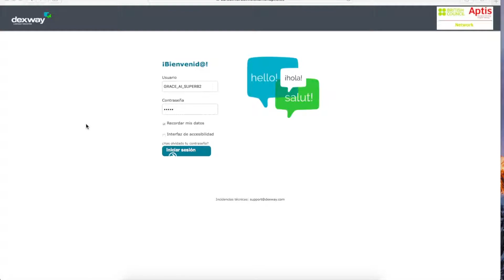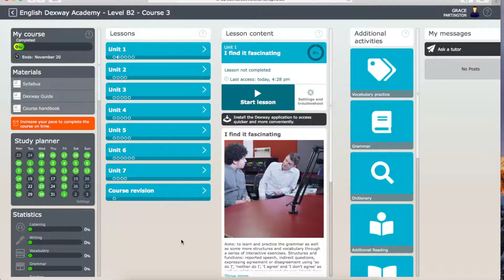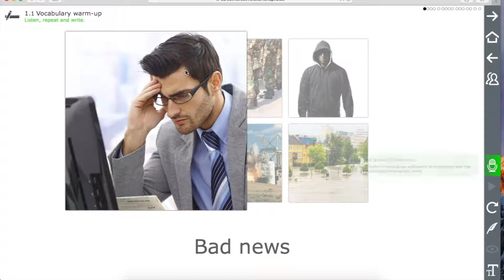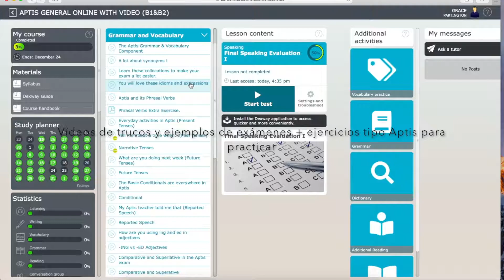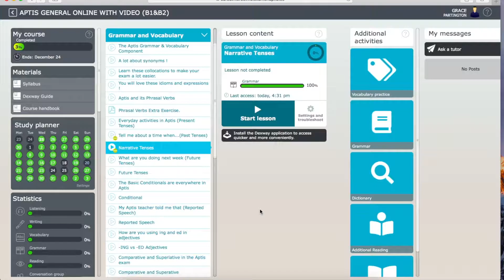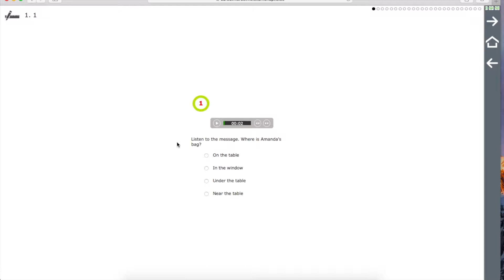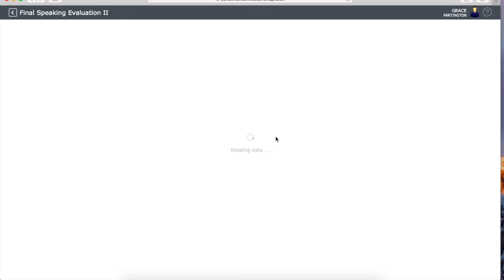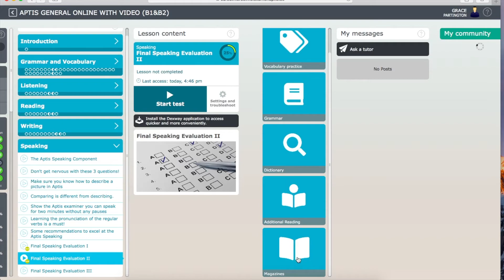⭕PREPARA EL EXAMEN APTIS GENERAL (B1 & B2) CON NUESTRO CURSO ONLINE⭕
⭕Somos Aula Inglés Academy, la primera academia en España que comenzó a trabajar con todas las versiones del examen Aptis del British Council. Hemos creado un curso online que permite al estudiante subir al nivel B1 o B2 (o C) de Aptis General y Aptis for Teachers. Este curso está diseñado originalmente para que el estudiante trabaje desde su ordenador, tablet o móvil.
Es importante tener mínimo un nivel A2 alto para poder trabajar con este curso ya que hay temas básicos de inglés general que se necesitan tener muy claros antes de comenzar.
El curso, al igual que el examen, viene dividido en 5 Componentes: Grammar & Vocabulary, Listening, Speaking, Reading and Writing, que a su vez están subdivididos en lecciones para así conocer cada parte del examen.  Cada lección trae videos explicativos donde damos trucos y técnicas de como hacer cada "task", además al final de cada componente hay 3 exámenes tipo Aptis para cada habilidad. Todos los ejercicios son 100% interactivos.
El estudiante recibirá un correo con un enlace, usuario y contraseña para acceder al curso, tendrá un máximo de 90 días para entrar de manera ilimitada y con el pago de la matricula tendrá además la  oportunidad de hacer una sesión de Speaking y de Writing con un especialista en Aptis.⭕

También regalaremos un curso de inglés general del nivel deseado si llamas ya a AULA INGLES ACADEMY al 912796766 y contratas tu curso. Visita para más información.

Después de ver este video puedes seguirte preparando con nuestro Curso Express gratuito de Aptis General Además, aquí para ver la guía más completa de Aptis que puedas encontrar en internet